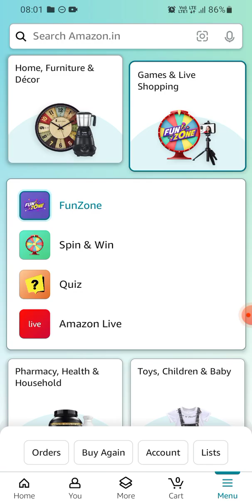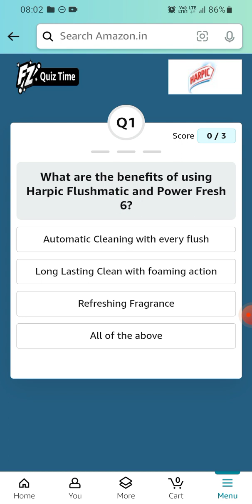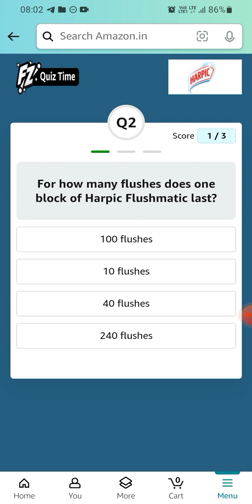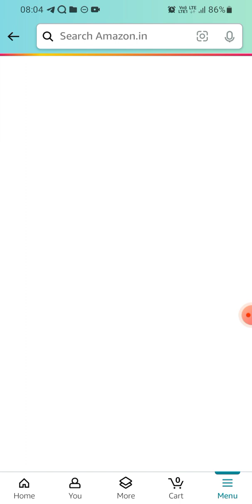Amazon Flush & Forget Quiz | Harpic | Flat ₹50 off | Today Answer | Amazon Coupon | Collect